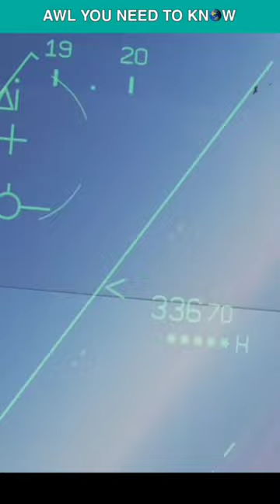When Israel Shot Down 5 Soviet Mig-21s In 1970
On July 30th, 1970, the Soviets scrambled four MiG-21s to intercept Israeli Mirage IIIs. On their approach, they found that it was a trap! Some 12 Israeli jets sandwiched the 4 Soviet MiG-21s. The Soviets immediately sent another four MiG-21s. This formation of Mig-21s was caught by the second Mirage flight, and two Soviet Migs were shot down by the then brand-new AIM-9D. The remaining two Mig-21s attacked the Mirage and damaged it. Other F-4 Phantoms returned to the battle and shot down a MiG-21 with two AIM-9s. The two Mirages then picked out another Mig and got close for a cannon attack after their missiles didn't guide. An F-4 also saw the same MiG and fired a Sidewinder that exploded, but the MiG kept flying. He then fired the AIM-7, which destroyed the MiG. The pilot then went after a second MiG. He first fired a Sidewinder, then got close for a cannon shot, when all of a sudden, he was joined by an F-4 pilot, who struck the Mig with two AIM-9s, while the Mirage 3 fired cannons, but it seemed undamaged and accelerated away, but crashed on landing.